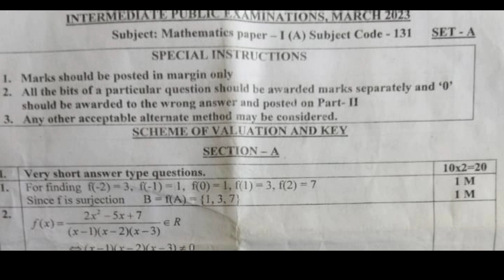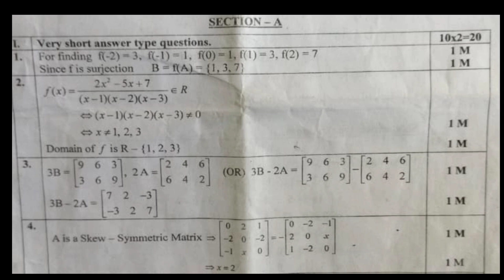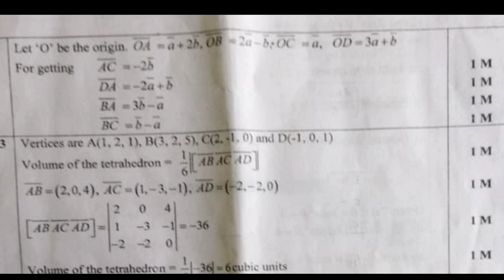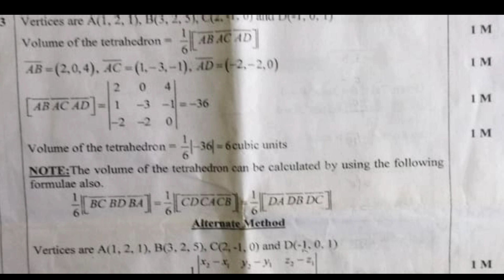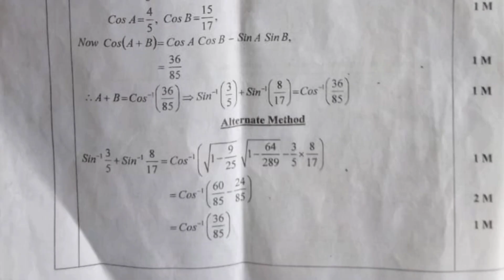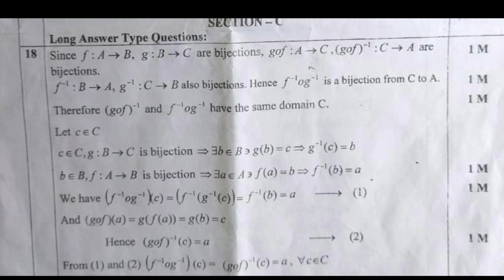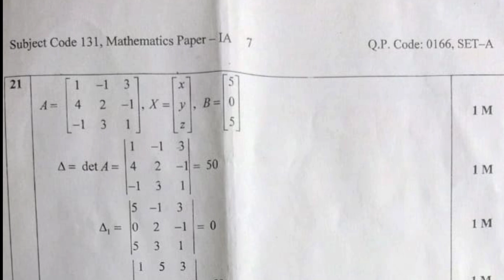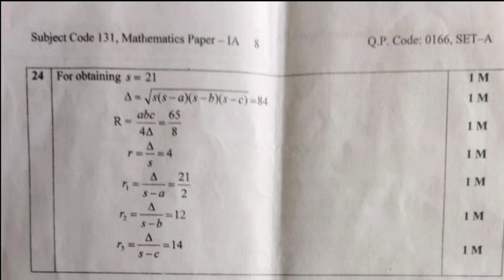Maths 1A scheme of valuation 2023,Maths 1A key Paper IPE March 2023@imateacher